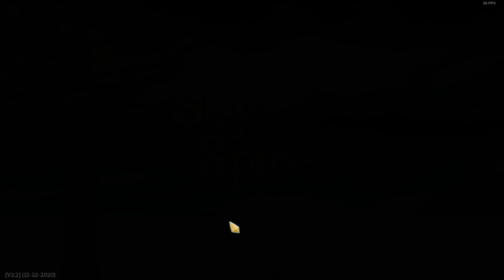Silent Heart Kill in 16:52